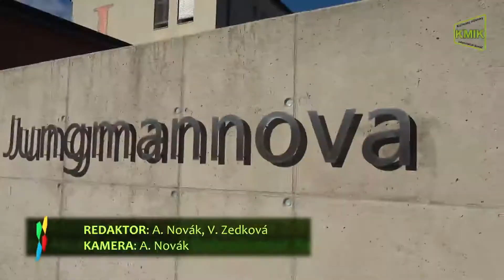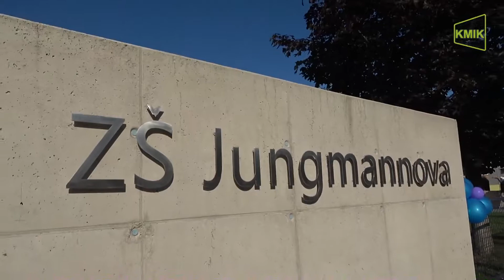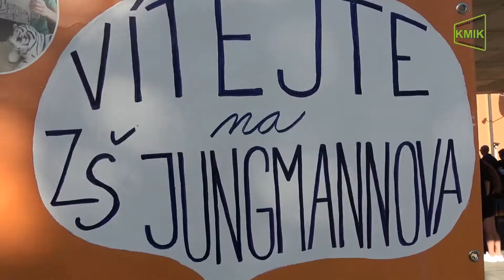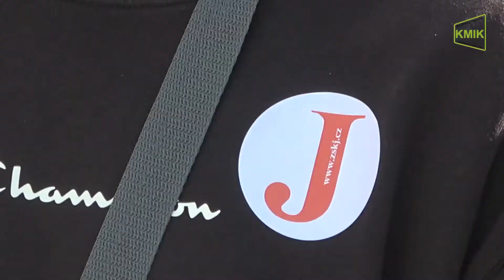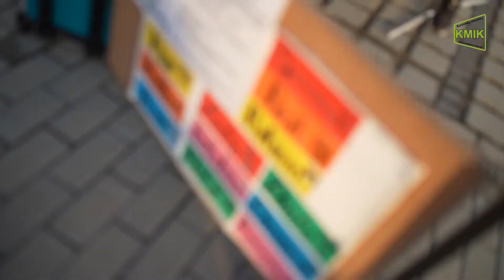Kuřimský magazín 2022 č.16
- Zahájení školního roku.
- Nové dětské hřiště.
- HandecFest a festival házené.